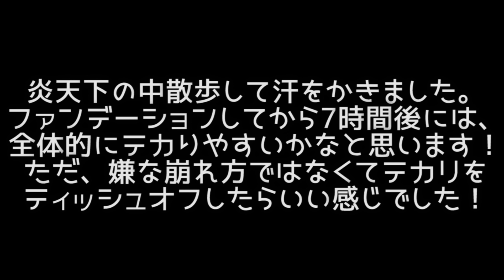【一重メイク】ドラッグストアで買ったものでメイク＆レビュー～￥1500崩れないハイライター！？～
★今回レビューしたコスメ★
・マジョリカマジョルカ　ミルキースキンメイカー　￥1700
・セザンヌ　トーンアップアイシャドウ　01ナチュラルブラウン　￥580
・REVLON　カラーステイ　エンドレス　グロウ　リキッド　ハイライター　01　￥1500

新しいコスメ試すの楽しい！